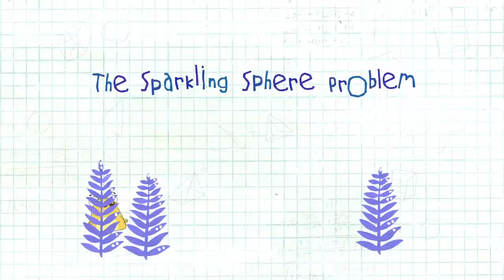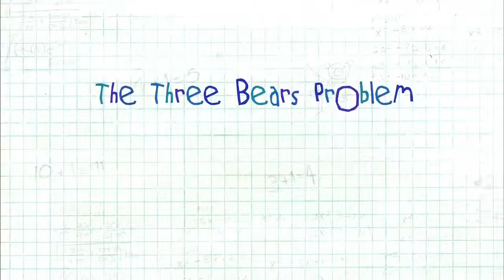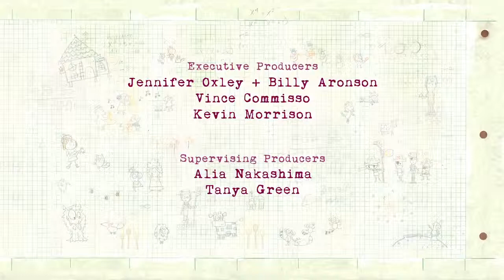Peg + Cat The Sparkling Sphere Problem and The Three Bears Problem (Full Episode)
1. The Sparkling Sphere Problem - 00:00 Knights of the Round Table Peg and Cat search for the Wizard Ramone, who has floated away in a sparkling sphere.

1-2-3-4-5! Come watch FIVE episodes of PEG + CAT! Learn how to count, sing, dance and solve problems! 1. The Sparkling Sphere Problem - 00:00 2.

Magical Forest. Knights of the Round Table Peg and Cat search for the Wizard Ramone, who has floated away in a sparkling sphere. An animated preschool .

Fairytale Land. Peg and Cat bring the Three Bears, the Three Little Pigs, and the Three Billy Goats Gruff together to form a super group: “The Electric Eleven”.